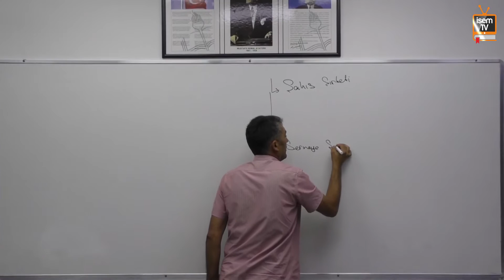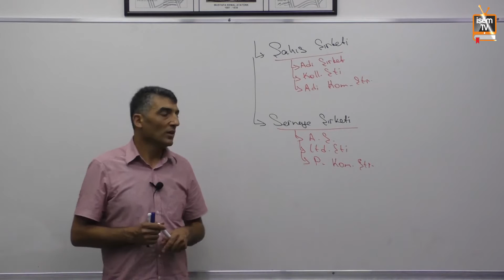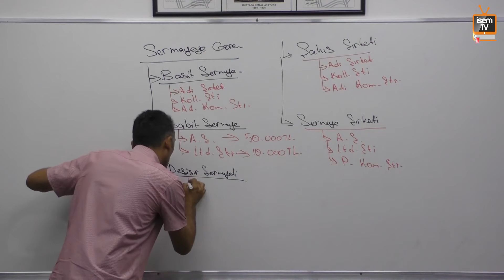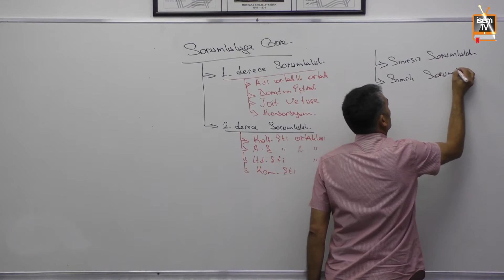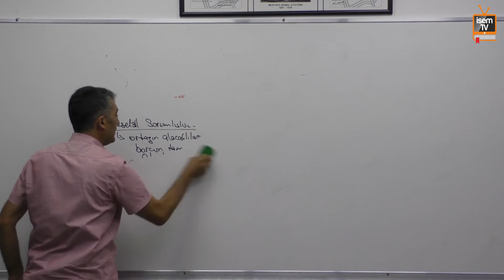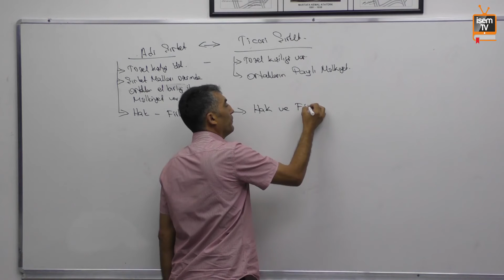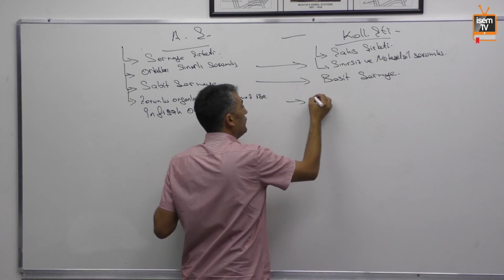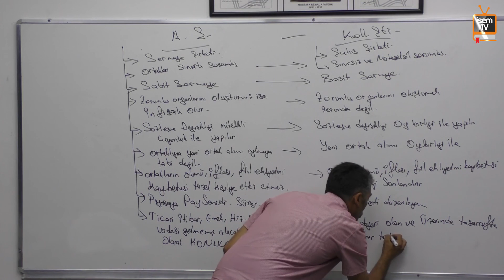10) KPSS A Grubu - Ticaret Hukuku - Şirketlerin Unsuru 2 - Refik Çeliker (2018)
10) KPSS A Grubu - Ticaret Hukuku - Şirketlerin Unsuru 2 - Refik Çeliker (2018)